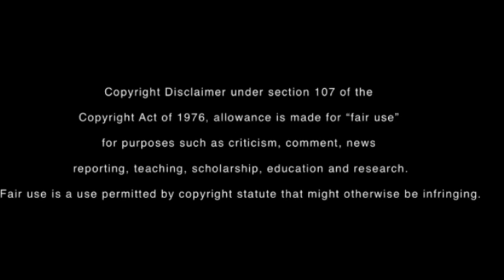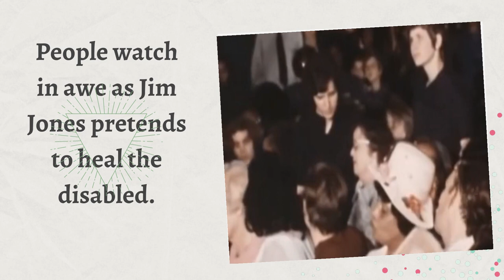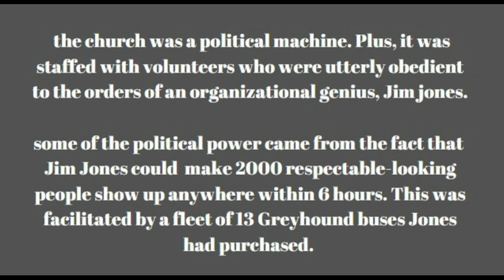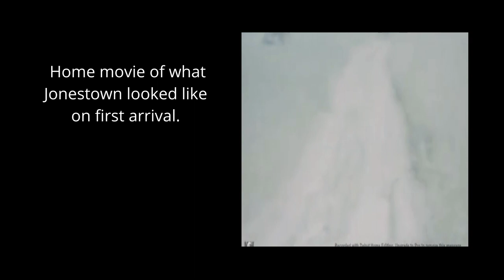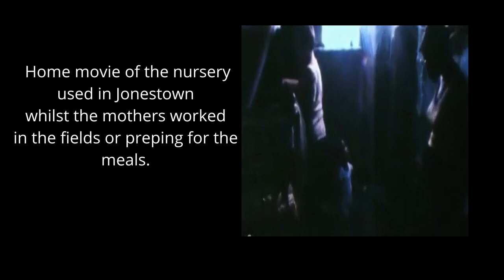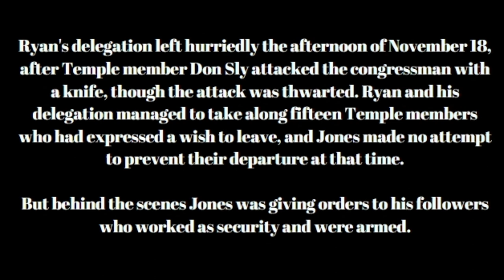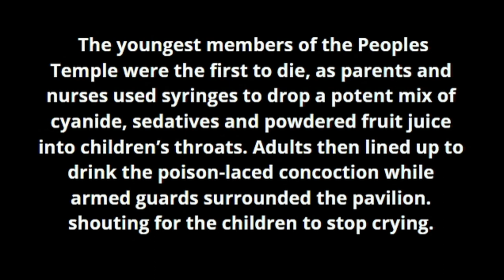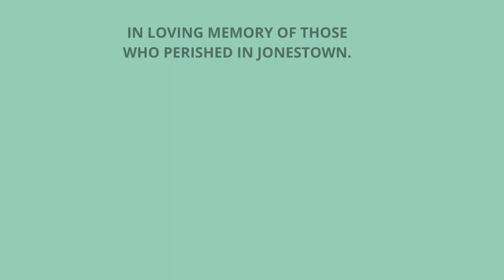JIM JONES AND HIS CULT OF DESTRUCTION HISTORICAL LESSON TO NEVER BE REPEATED.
Jim Jones and his cult of destruction, the Russians involvement, and final tape.